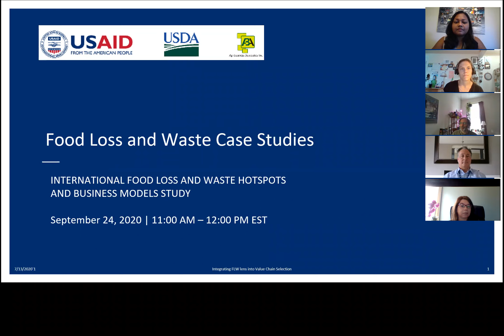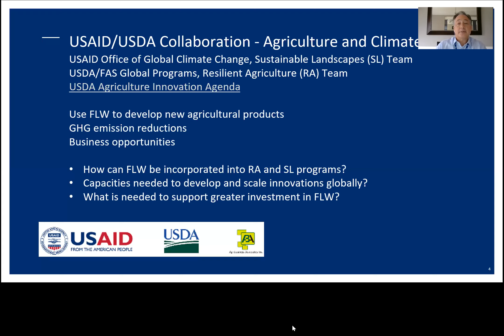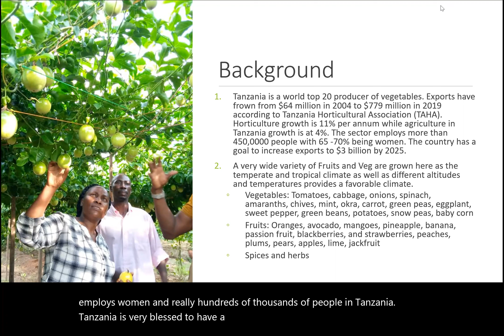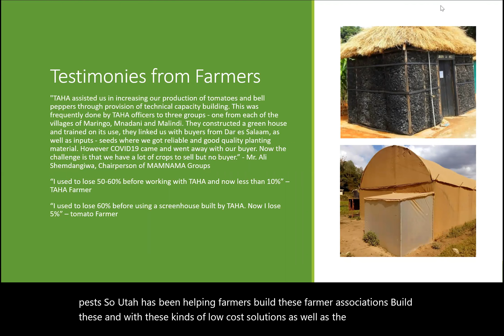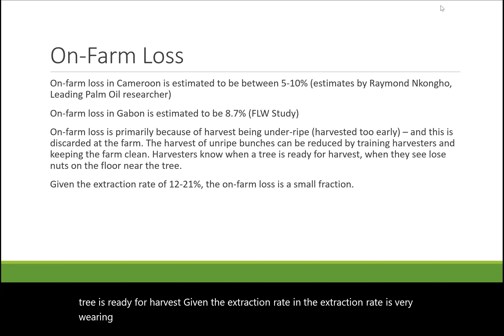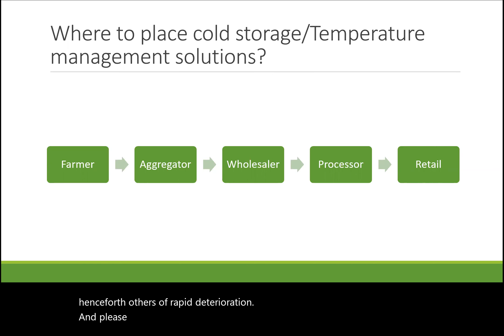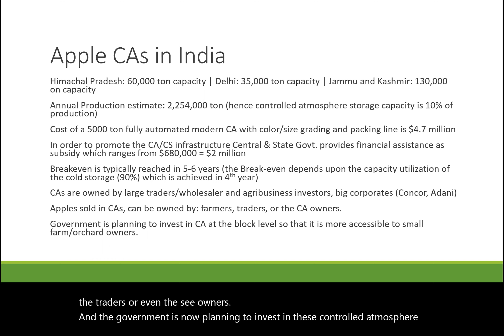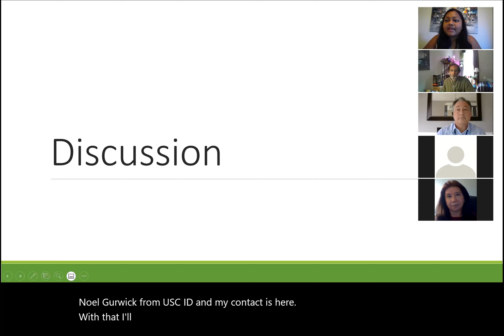Food Loss & Waste Case Studies: International Food Loss and Waste Hotspots and Business Models Study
This is the last webinar in a series about reducing food loss and waste, all conducted in 2020, with support from the USAID Sustainable Landscapes/Natural Climate Solutions Program and the USDA Foreign Agricultural Service.  In these webinars, Agribusiness Associates shared the findings of a project that advanced understanding of how to increase investment in food loss and waste in international development programming.  This final webinar follows the soft launch of the Value Chain Selection Guide, and includes three case studies of food loss and waste prevention in key value chains: horticulture in Tanzania, palm oil in Cameroon, and cold storage business models in Rwanda and India.”